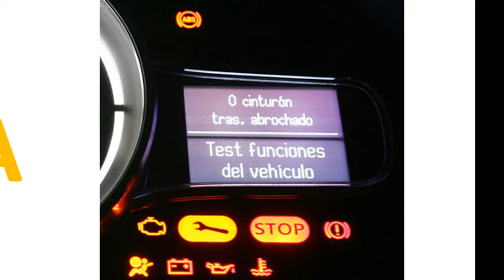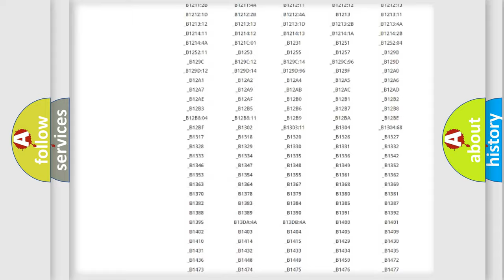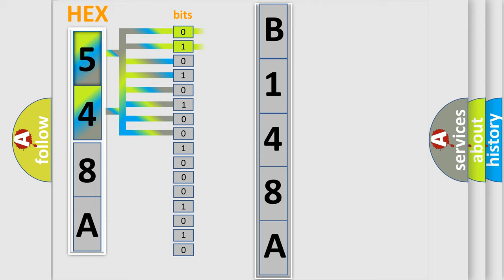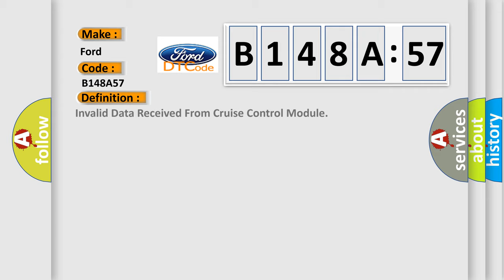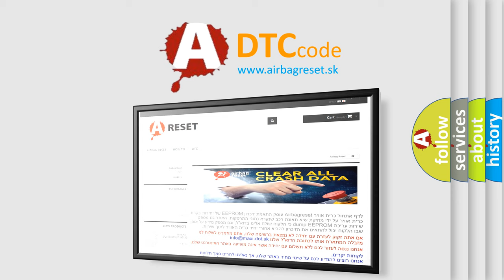DTC Ford B148A-57 Short Explanation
Contents:
0:21 Basic DTC analysis according to OBD2 protocol standard.
1:48 Insight into programming
2:58 A diagnostically understandable description of the Diagnostic Trouble Code
3:05 Basic error definition

Make:
Ford
Code:
B148A 57
Definition:
Invalid Data Received From Cruise Control Module
Description:
Key on,and the ECM detected that it is getting invalid data from the Cruise Control Module during its initial startup.The Engine Control Module (ECM) communicates with all databus-capable control modules via a CAN databus.These databus-capable control
Cause:
Failure Type:
InvalidorIncompatible Software Component
This sub type is used by the control module to indicate that a software component (calibration or program) has been identified as invalid for the control module or incompatible with other hardware or software identified by the control module, e.g. a downloaded calibration software component is incompatible with a permanent or downloaded strategy software component.